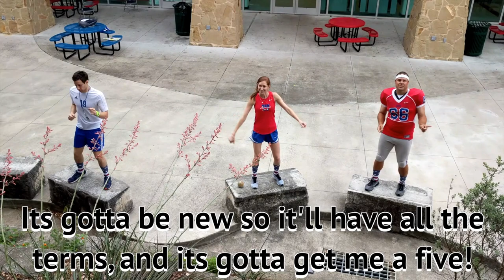Let's Do This! "I Need A Quizlet" APHG Music Video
Westlake High School AP Human Geography Motivational Study Video